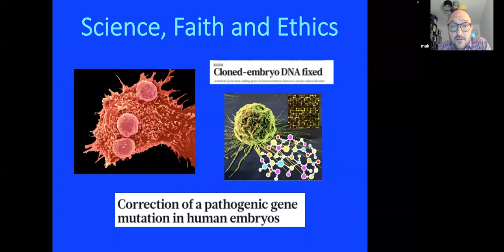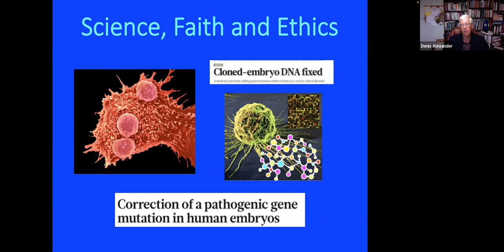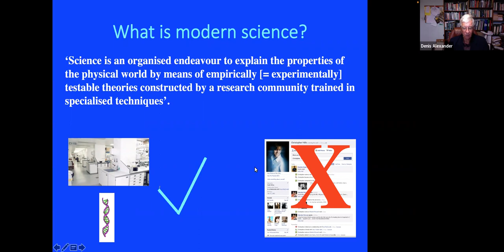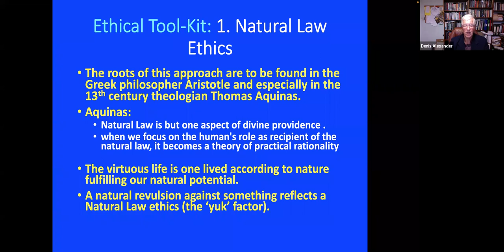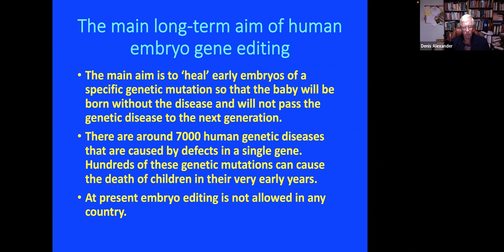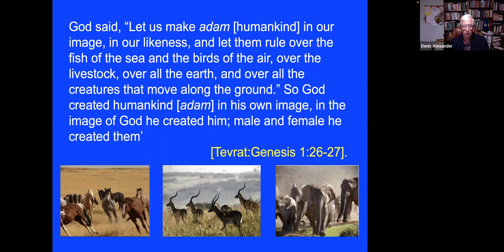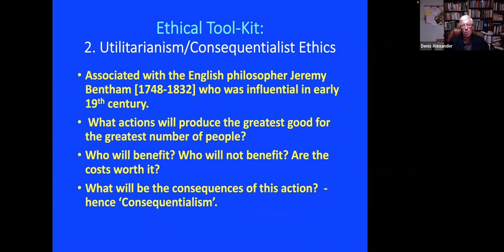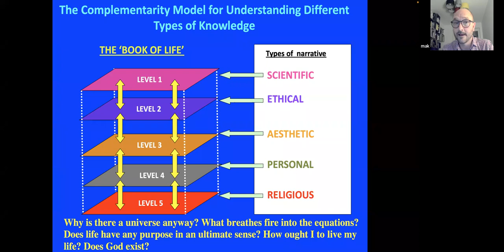Prof. Dr. Denis Alexander: Science, Faith and Ethics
Scientific discoveries are continually being made that require considerable ethical reflection with respect to their application, but science itself (meaning here the natural sciences) cannot decide on ethical issues. So which ethical principles should we prioritise in the applications of science? This lecture will discuss the 'ethical tool-kit' used by science ethics committees around the world:  Natural Law ethics; Utilitarianism; Deontological ethics; and Virtue Ethics. We will reflect on how religious principles interact with these four perspectives. The lecture will assess the strengths and weaknesses of the 'ethical tool-kit' in its application to recent scientific advances, for example in genetic engineering, as in the latest applications of CRISPR/Cas and embryo editing.